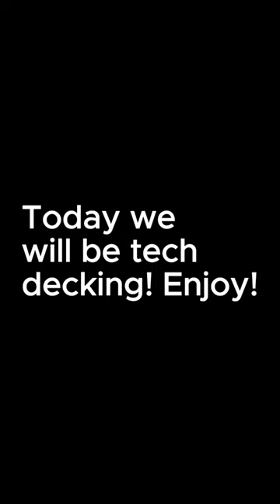Chill Tech Deck Session